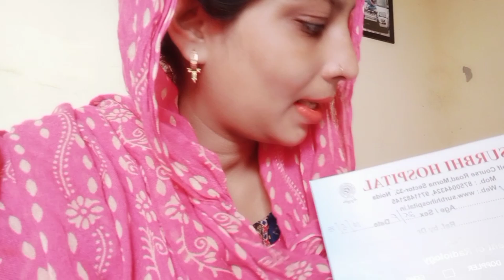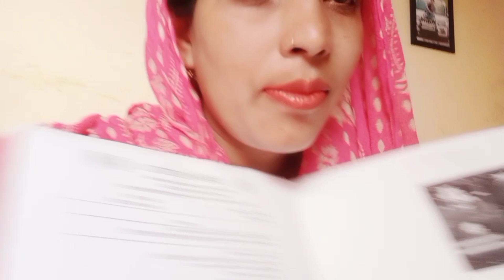अचानक से जाना पड़ा हॉस्पिटल 🤰🤰🤰😔 क्या बताया डॉक्टर ने अल्ट्रासाउंड में 🤔🤔केसा है बेबी 😲😲